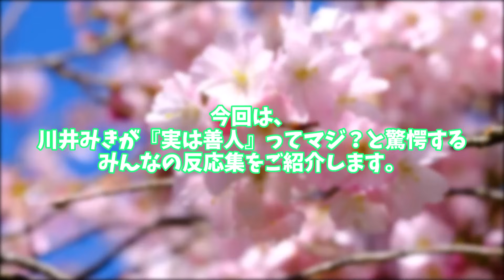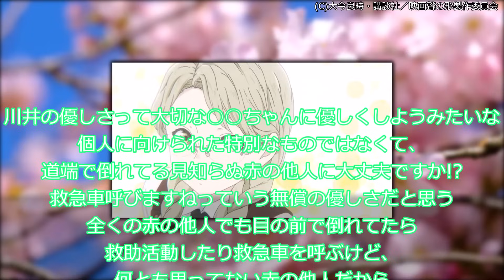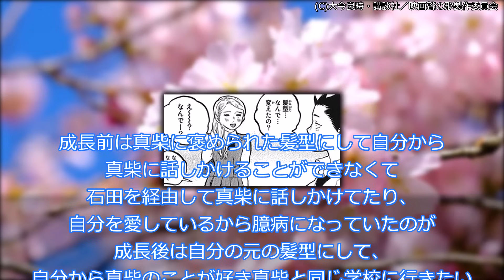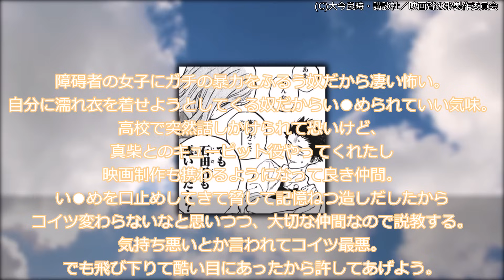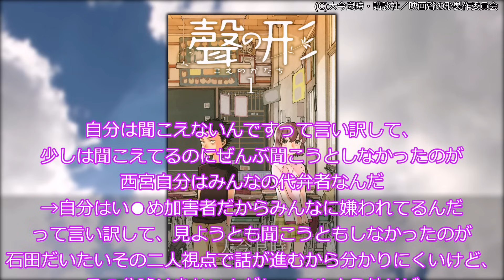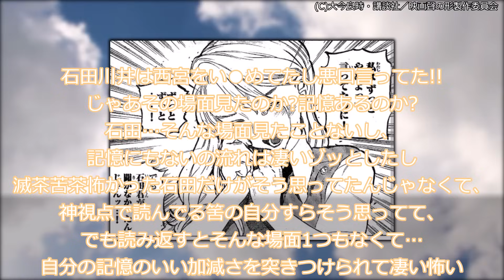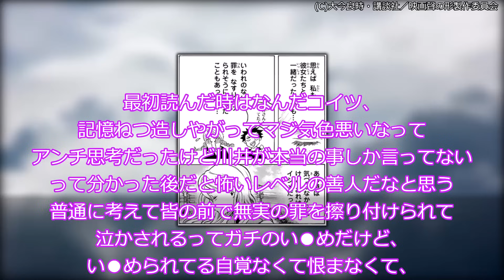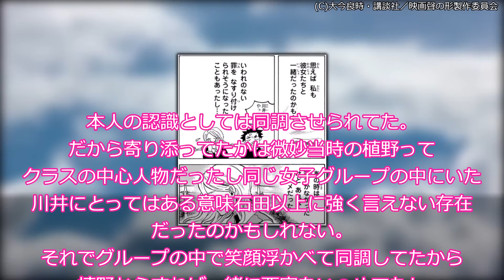【聲の形】川井みきが『実は善人』ってマジ？と驚愕するみんなの反応集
(C)大今良時・講談社／映画聲の形製作委員会

○使用ソフト○
・ゆっくりムービーメーカー様
・VOICEVOX様
VOICEVOX:ずんだもん
VOICEVOX:白上虎太郎
VOICEVOX:四国めたん
VOICEVOX:櫻歌ミコ
VOICEVOX:WhiteCUL
VOICEVOX:小夜/SAYO
VOICEVOX:青山龍星